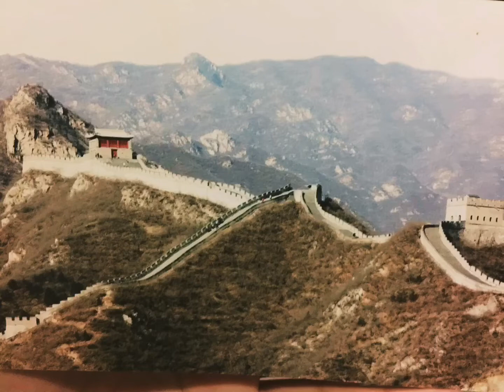Jalan jalan ke Beijing -Cina hanya 6 menit/traveling time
Semoga informasi tempat wisata yang menatik dikunjungi  di Beijing ini bisa berguna ,terimakasih🙏